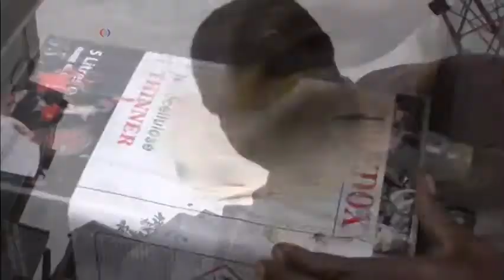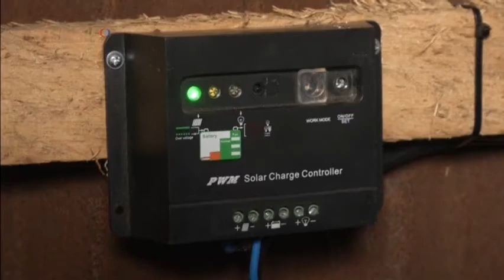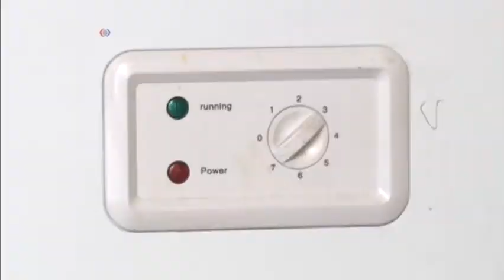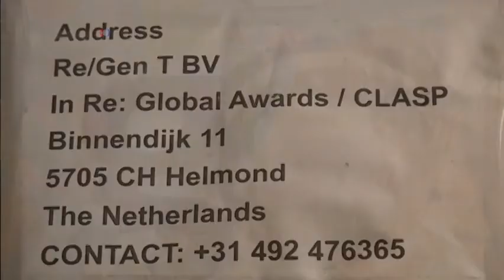Des congélateur à énergie solaire au Nigeria (vidéo)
Les réfrigérateurs à énergie solaire aident les Nigérians à surmonter les pannes d'électricité.